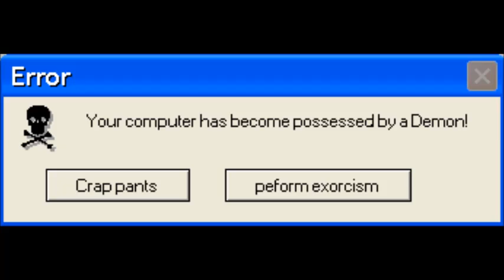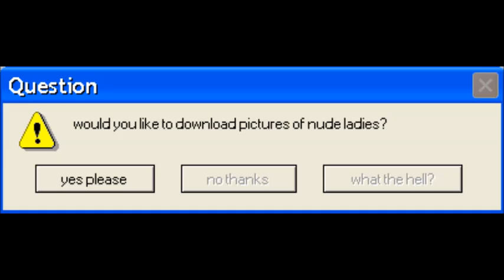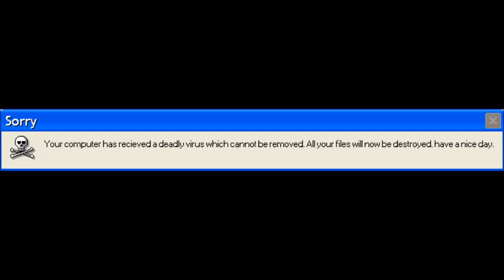Funny computer errors read by speakonia part 2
the speakonia crew read out some more strange and weird computer errors.